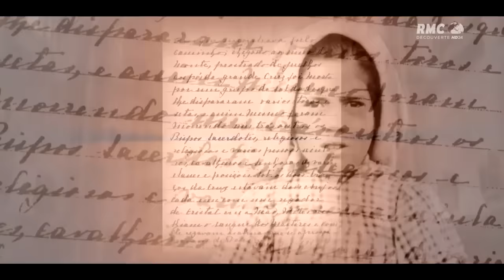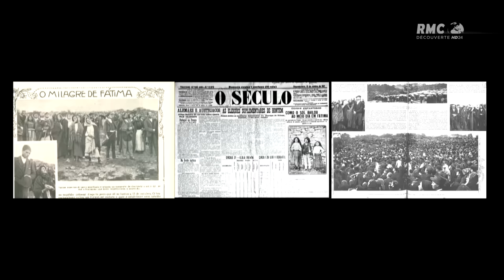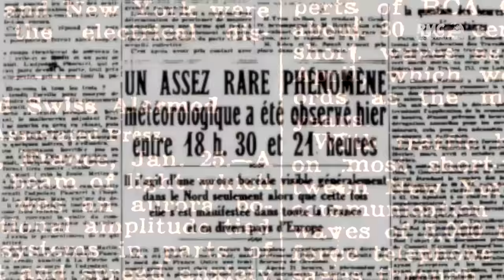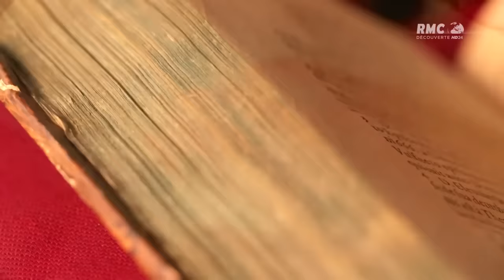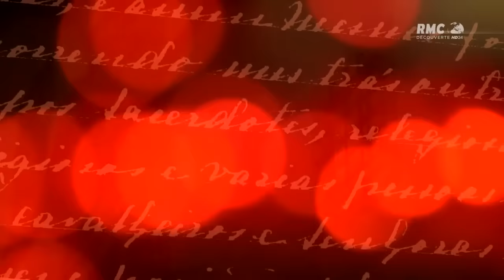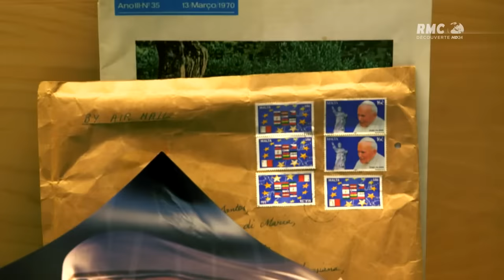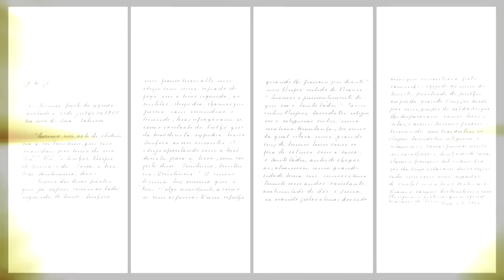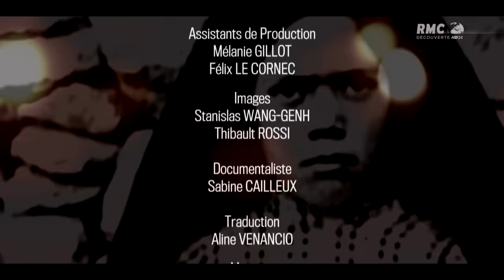LE MYSTERE DE FATIMA : LES 100 ANS !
Le 13 mai 1917, à Fatima, un petit village rural du Portugal, trois enfants témoignent d'une apparition de la Vierge Marie qui aurait délivré un message contenant trois prophéties sur l'avenir de l'humanité.